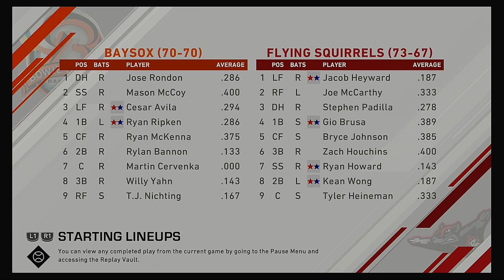2020 Eastern League Division Series Game 5 Bowie Baysox @ Richmond Flying Squirrels